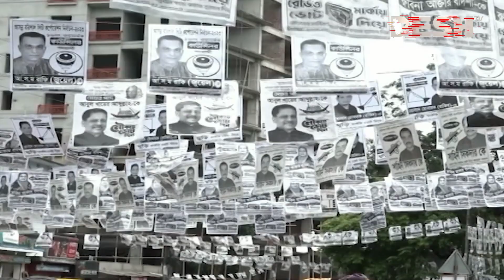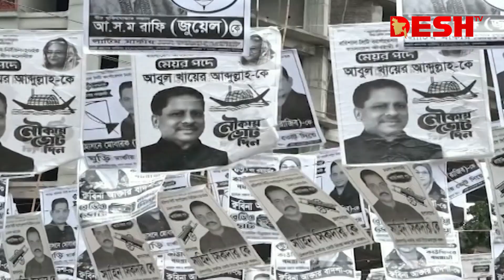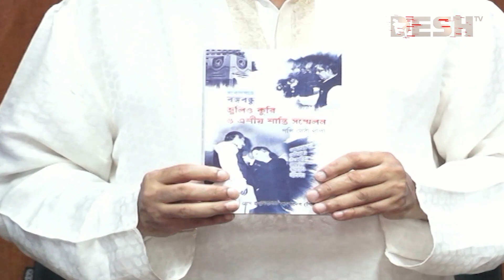দেশ সংবাদ | সন্ধ্যা ৭টা | ১১ জুন ২০২৩ | Desh TV Bulletin 7 PM | Latest Bangladeshi News